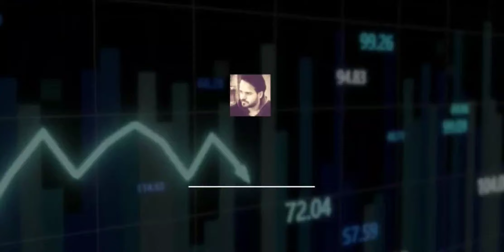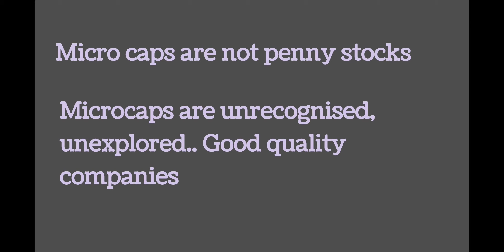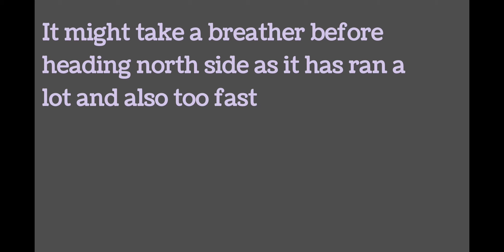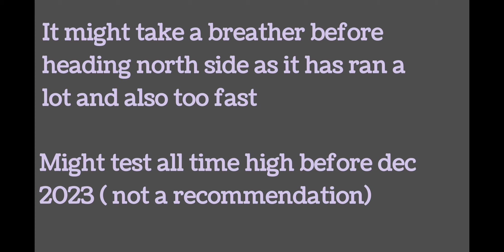Ashapura minechem limited!! Turned 3x!! What to expect next?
Our stock gave 300% return in 6 months
What to expect next